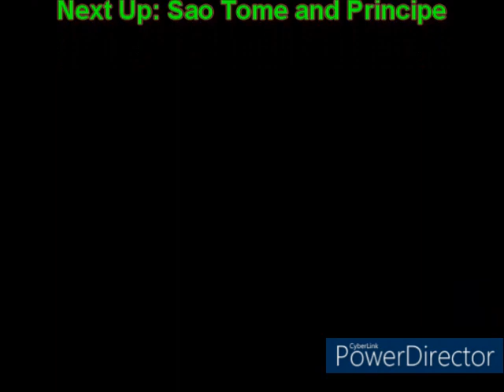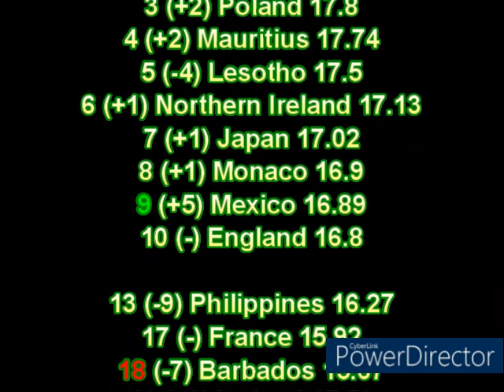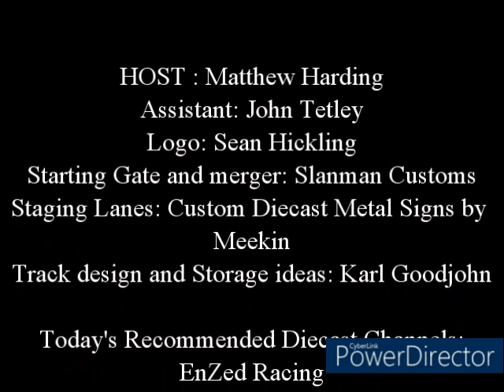WORLD CUP - Round 2 Heats A-C. DUCT - Saint Lucia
The World Cup is back, and today we have the first 3 heats of Round 2. Ok, these 3 are not as exciting because A, Dirty cheat Likano N'Koto is racing, and B, I am not!

Check us out on Facebook for latest news, updates and driver sign up's: